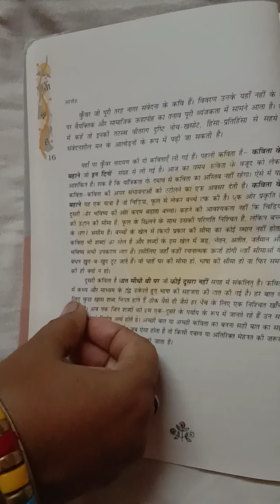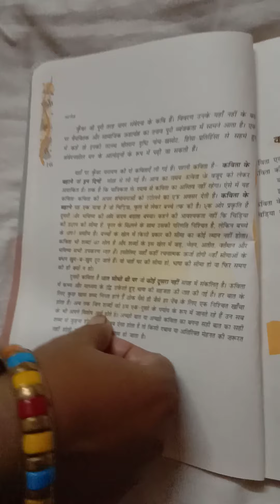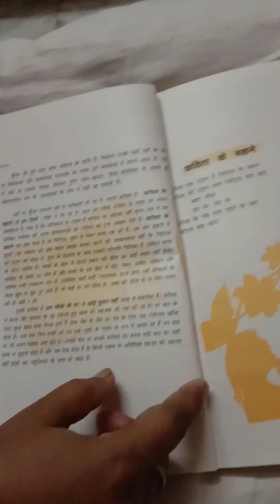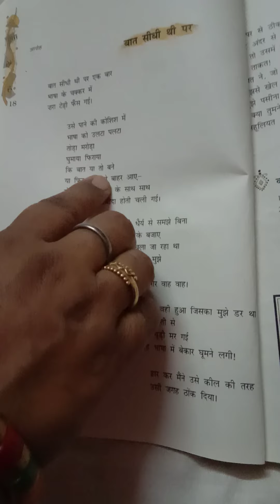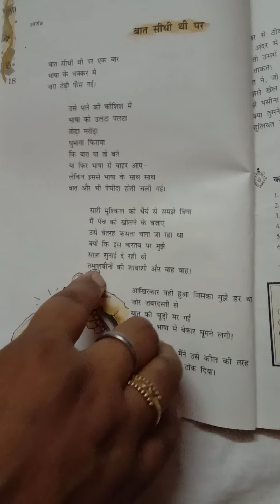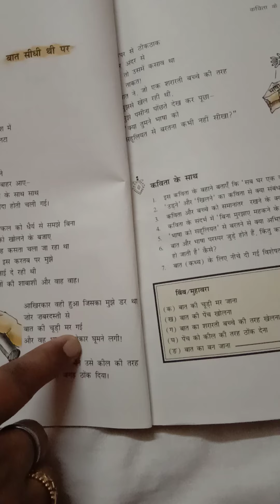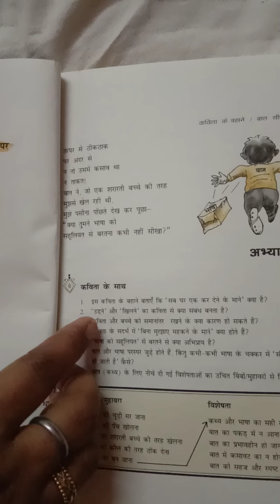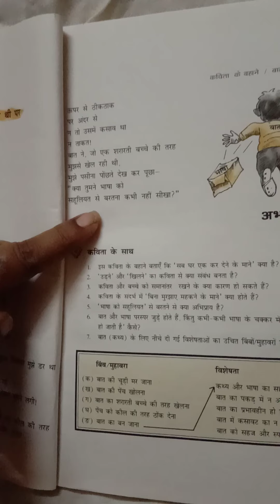Class 12 || Hindi || Aaroh || Poetry 3 || part 2